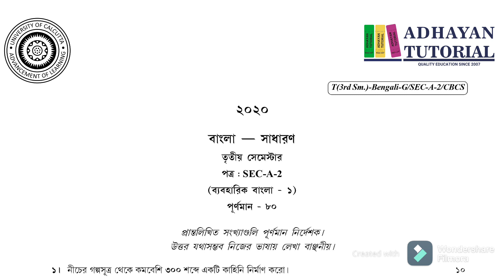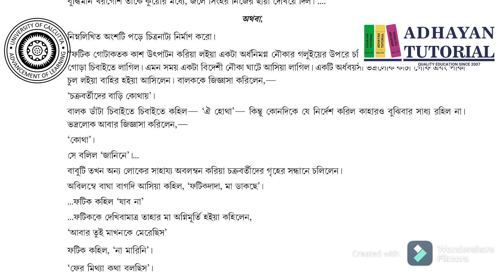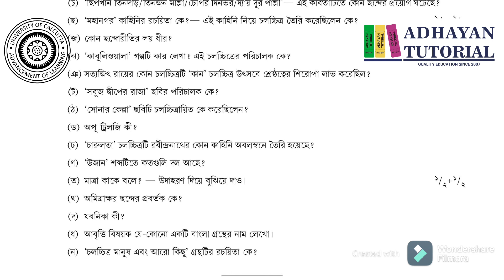CU Bengali SEM3/ SEC 2A Question Paper / Year 2020 /3 Semester SEC Paper - Calcutta University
Calcutta University Questions paper of Bengali Semester 3 SEC 2A YEAR 2020

কলিকাতা বিস্ববীদ্লায় এর নতুন পাঠক্রম অনুসারে  BA Skill Enhancement Course  Question Paper Year 2020

BENGALI
HISTORY
GEOGRAPHY 9 & 10 ক্লাসের জন্য
বাংলা
ভূগোল
ইতিহাস
একাদশঃ ও দ্বাদশ এর জন্য রাষ্ট্র বিজ্ঞান
হোম ম্যানেজমেন্ট
শিক্ষা বিজ্ঞান
ইতিহাস
SUBJECTS WE HELP IN OUR TUTORIALS